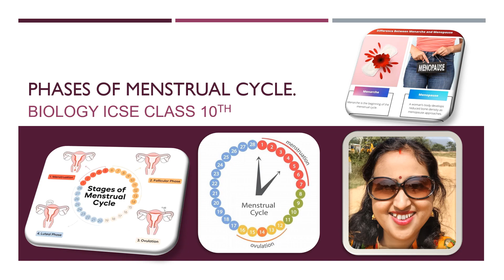What are the phases of menstrual cycle?Menarche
In this video I have shared the link below of the lesson where I have taught in detail about menarche,menopause,different phases of menstrual cycle in details.